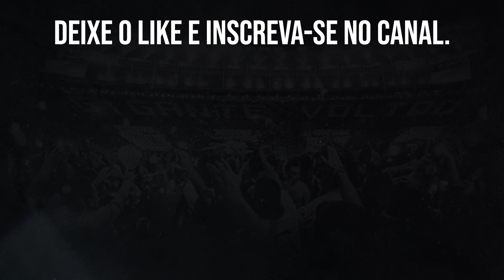DURCESIO MELLO E JOHN TEXTOR CELEBRAM SAF DO BOTAFOGO "HOJE É MAIS UM DIA HISTÓRICO"